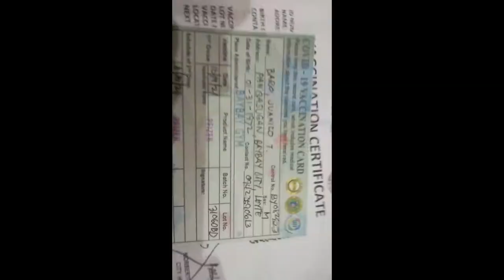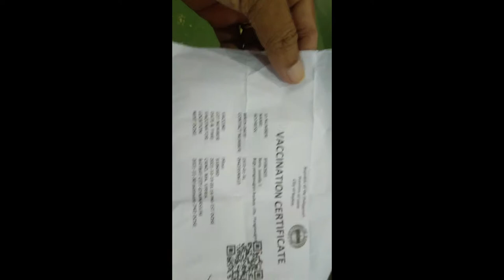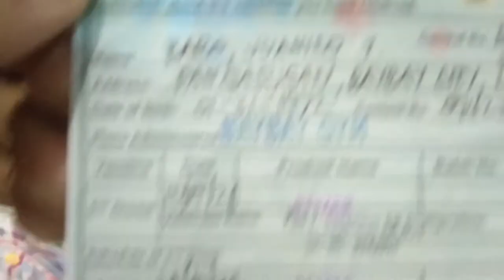2nd Dose Nil Baro Official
2nd Dose Nil Baro Official